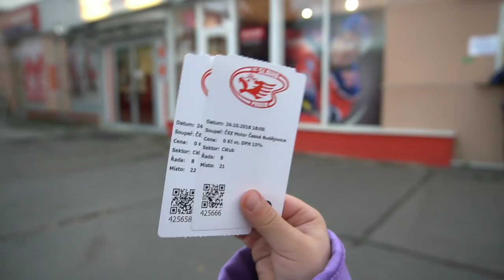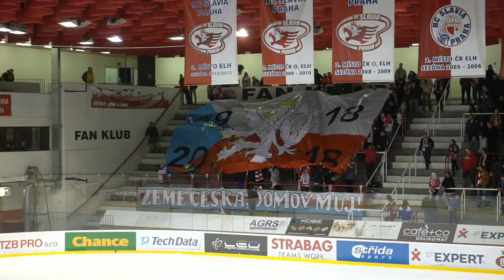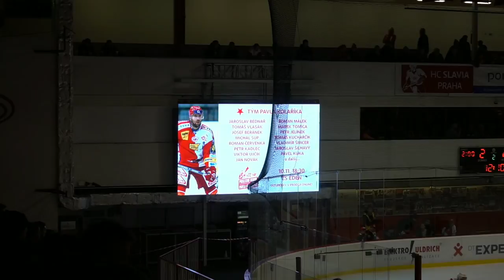▪️ HOKEJ VLOG 2.0 - Slavia Praha v Motor České Budějovice | Chance liga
*KDO ČTE POPISEK VIDEA?* ...

    ...dá like a napíše pěkný komentář :D

     ♉ ♒ KDE VŠUDE JSME?

Náš kanál můžete podpořit zasláním donate na jeden z níže uvedených odkazů. Prostředky nám pomáhají k věším možnostem tvořit nová a nová videa.

     💰 BANKA
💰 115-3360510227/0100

     ♬ INTRO
♬ SEBASTIAN - Až na to přijde
     ♬ OUTRO
♬ Marpo - Emma feat Hard Target
     ♬ VE  VIDEU
♬ Dj Quads Official

     ♉ ♒ NAŠE TECHNIKA?

📷 Sony Alpha ILCE-6300
📷 Objektiv Sony SELP 16-50mm
📷 Lamax X7 mira

     ✂ STŘIH
✂PowerDirector

PS: nezapomeň naše video ohodnotit lajkem, pomoct můžeš sdílením videa na svých sociálních sítích a abys nepřišel o další video, tak klikni na odběr a vedle klikni na "ZVONEČEK" děkujeme moc. Táta a Adélka.